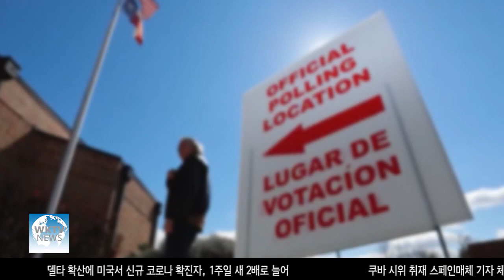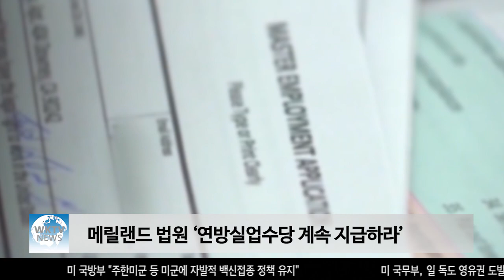메릴랜드 법원 ‘연방실업수당 계속 지급하라’